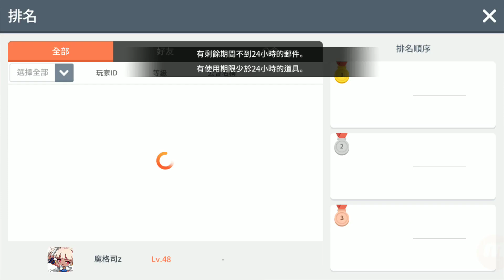《楓之谷M》聖魂劍士職業排行榜第一名的玩家!